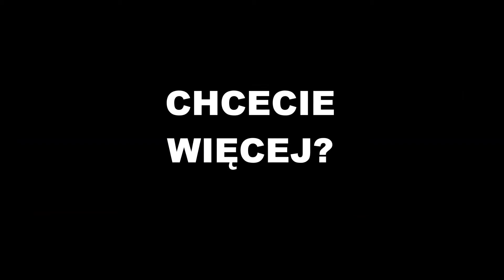ChillBoys - Sopot odc.1